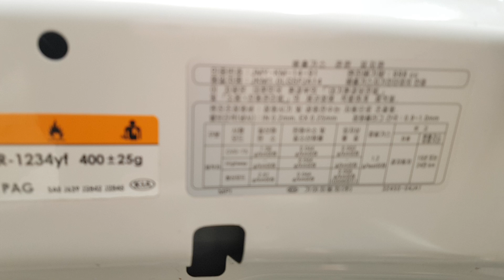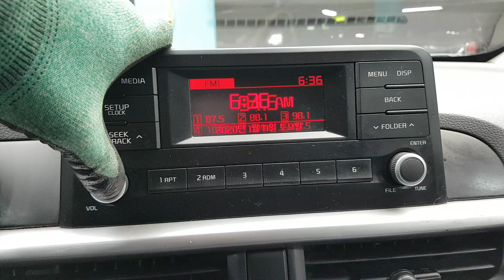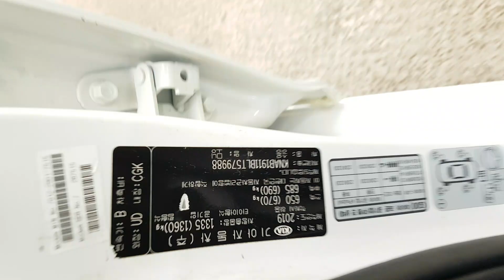KIA MORNING 2020 LT579988 | Vehículos Coreanos Sena Trading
KIA MORNING 2020 LT579988 for sale!